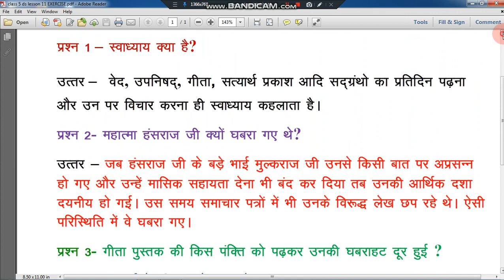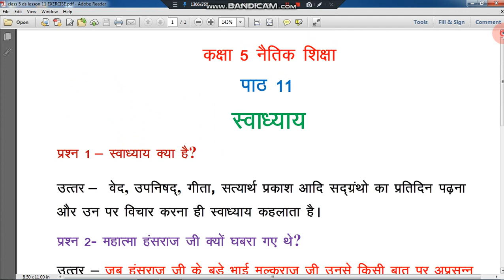नैतिक शिक्षा | कक्षा 5 | पाठ 11 | स्वाध्याय |class 5 ds lesson 11 EXERCISE || DAV SCHOOL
kanakclasses, KANAKCLASSES, DAV SCHOOL, D.A.V. SCHOOL, BOOK, EXERCISE, LESSON, kanak classes, KANAK CLASSES,